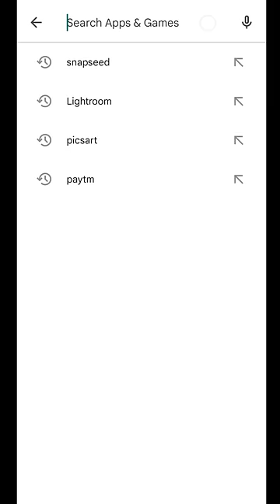5 Best App Photo Editing || 5 Best App For Photo Editing 2024🔥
5 Best App Photo Editing || 5 Best App For Photo Editing 🔥

     DN Editor 👇

5 best app for photo editing 2025
5 best app for photo editing
photo editing face clear
automatic photo editing app
vsco photo editing
best video editing app malayalam
photo editing instagram
5 best app for photo editing
best 5 photo editing app for android
best 5 apps for photo editing
5 best photo editing apps
5 best photo editing apps
5 best photo editing apps for android
top 5 photo editing apps for android 2023
top 5 photo editing apps for android in tamil
top 5 photo editing apps for android malayalam
5 best photo editor app
top 5 photo editing apps for iphone
top 5 photo editing apps for android 2022
top 5 photo editing apps for android in telugu
top 5 photo editing apps telugu